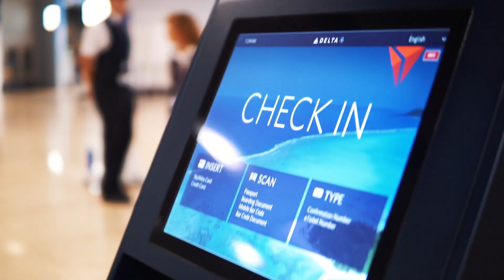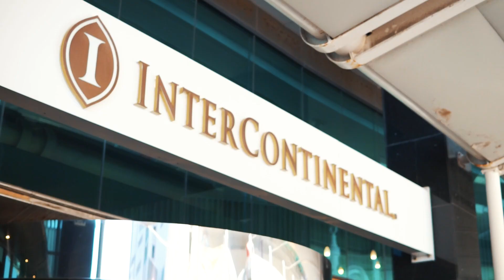LA MIRADA DE DAVID | VLOG #5 - RUMBO A LA PRO LEAGUE | 9Z TEAM